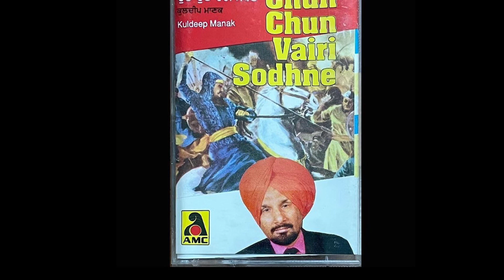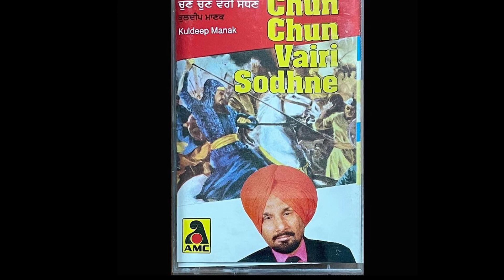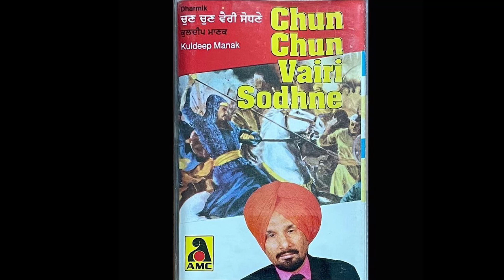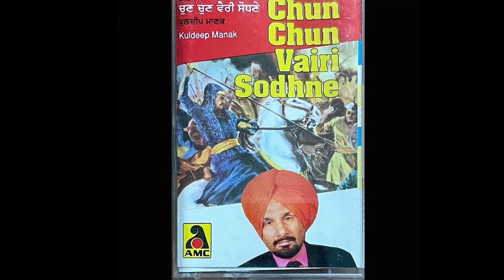Kuldeep Manak - Chun Chun Vairi Sodhne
Vocals - Kuldip Manak
Lyrics - Gogi Mana Wala
Commentary - Nirmal Jorha